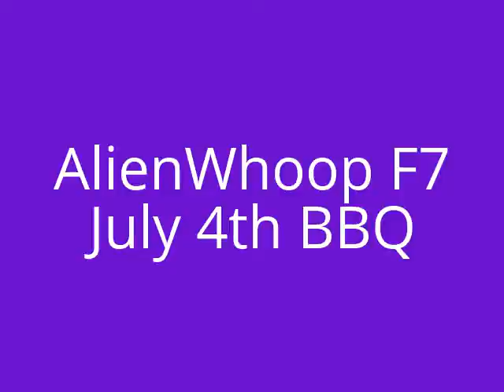AlienWhoop 7mm 4th of July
Just built this whoop for a friend and haven't had a chance to tune. Some overcorrection I need to fix but still had fun flying around the inlaws yard before the parade and cookout. The dog got a kick out of the whoop. :)